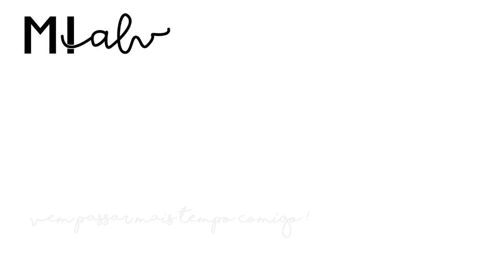MELHORES PAÍSES PARA ESTUDAR ESPANHOL E FAZER INTERCÂMBIO | Mi Alves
Um vídeo com o TOP 5 Países pra você fazer o seu intercâmbio e aprender espanhol de uma vez por todas! Tem países na Europa, tem países na América do Sul.. lugar pra todos os gostos e bolsos! Confira todas as informações no vídeo.